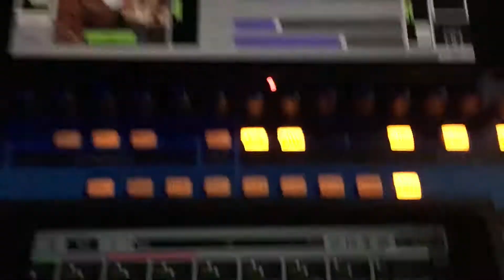Tributo a Chico rei , com Paraná participação do Dorival do samba bar de somerville.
Sonorização styllus 20/01/2019.